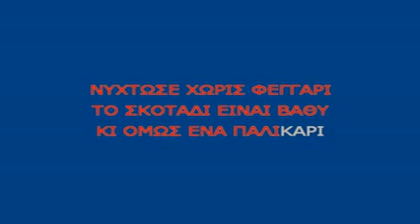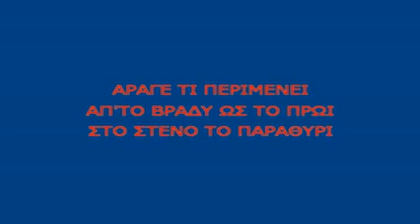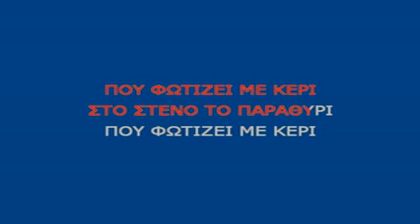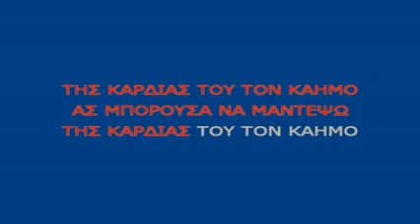Nixtose Xoris Feggari